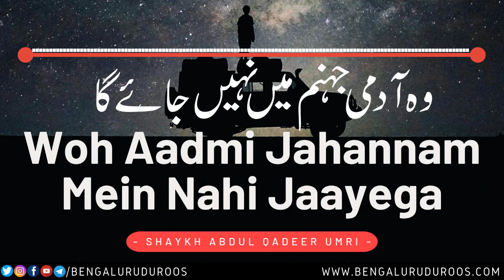Woh Aadmi Jahannam Mein Nahi Jaayega | Shaykh Abdul Qadeer Umri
This clip is taken from the Lecture:
Sifaat-e Ahle Jannat Aur Jahannam

٠٠٠٠٠٠٠٠٠٠٠٠٠٠٠٠٠٠٠٠٠٠٠٠٠٠٠٠٠٠٠٠٠٠٠٠٠٠٠٠